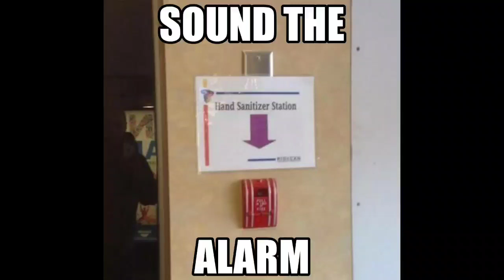Vandalize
VANDALIZE MY HEAAAART!